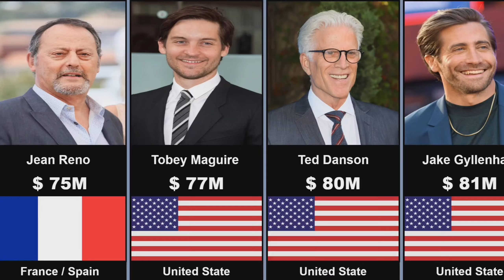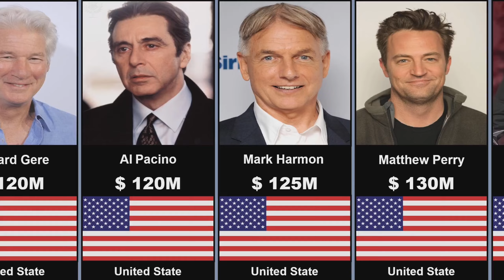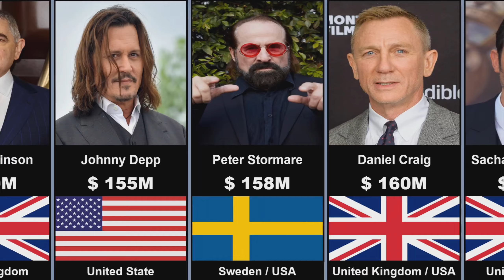Richest Actors In The World | Part 1 | Richest Actors In India 2024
In this video we make a list of richest actors in the world part 1.Richest actors in India 2024.list of richest actors from different countries.SRK net worth in 2024.List of the richest actors in Hollywood.Richest actors in Bollywood.Watch the video complete for more details.

🖐 Welcome to all in Quick data info
✔ Note:-